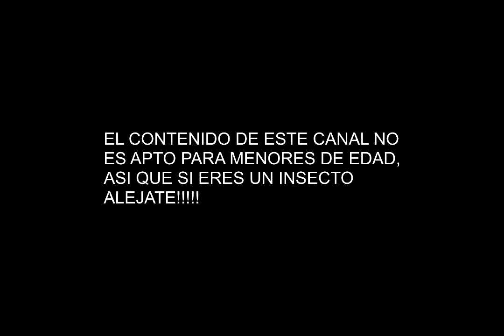Necrotiko opina de civil war